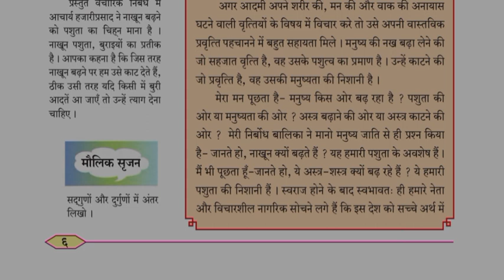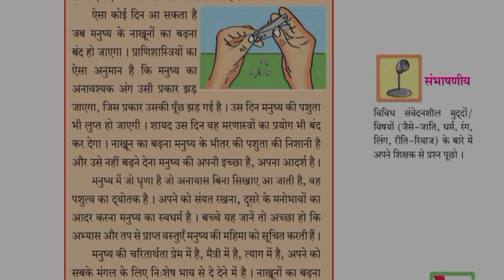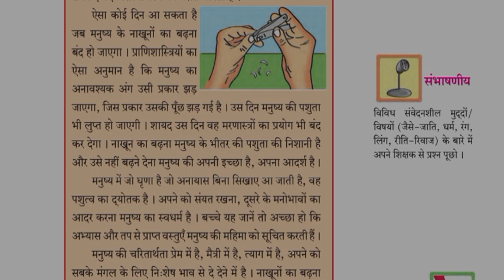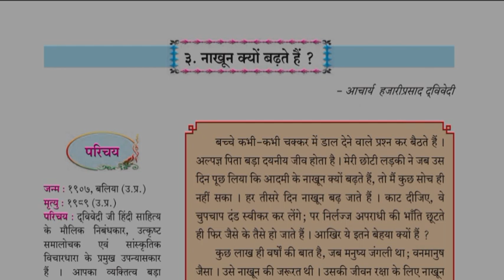३ नाखुन क्यो बढते है? पाठ वाचन विषय-हिन्दी कक्षा-आठवी /3 nakhun kyo badte hai chapter reading STD-8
chapter swadhyay link